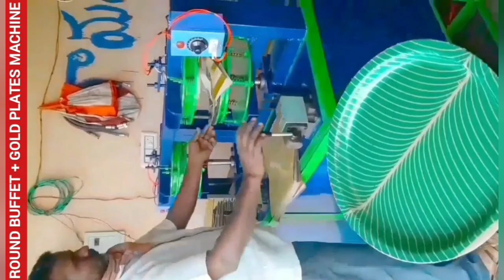Latest paper plates making machines sale and 1 year guarantee,price cost & rate details Telugu 2023